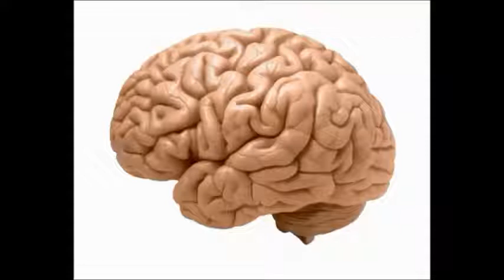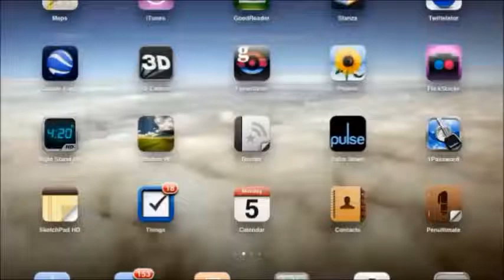Best Motivational video in Hindi by Bhagwant Anmol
Best motivational video in hindi. Difference between mind, Brain and Body By Hindi best seller author and speech therapist bhagwant Anmol.